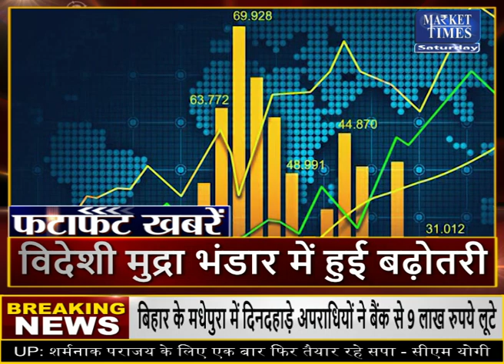Market Times TV | fatafat Commodity Top News